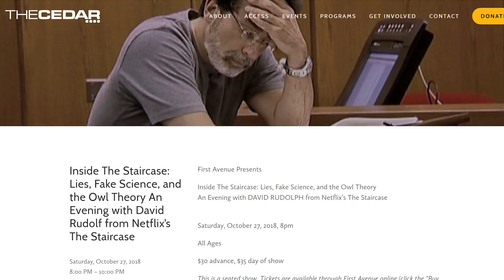LordanArts Inside the Staircase